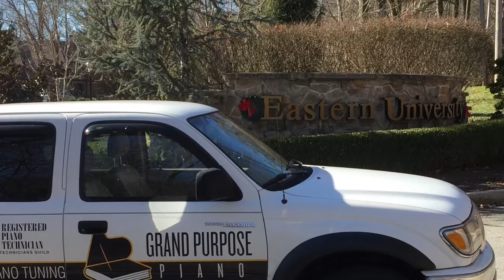Steinway Concert Grand Gets a Voice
We were privileged to be able to work on Eastern University's Steinway Concert Grand. The piano lacked in tonal quality and projection, so we put in all new Steinway parts, regulated and voiced the instrument for power and made a difference. Trust Kurt Weissman to bring your valued piano back to life.